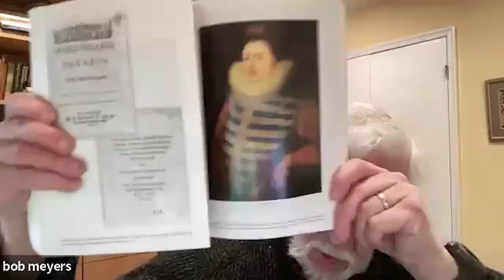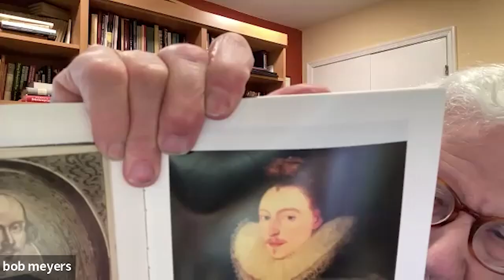Shakespeare Suppressed: an interview with Katherine Chiljan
Scholar Katherine Chiljan spent seven years researching her important work, “Shakespeare Suppressed: The Uncensored Truth about Shakespeare and his Works.” In the interview she discusses how the First Folio raises questions about the identity of its author. She also relates her discovery of two possible portraits of Edward de Vere. that provides valuable information about her ongoing work and publications.